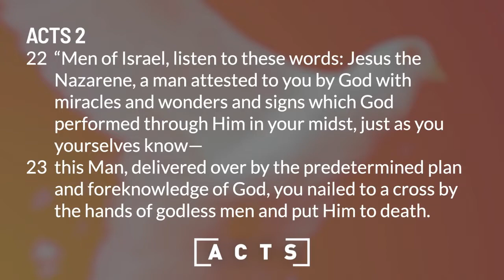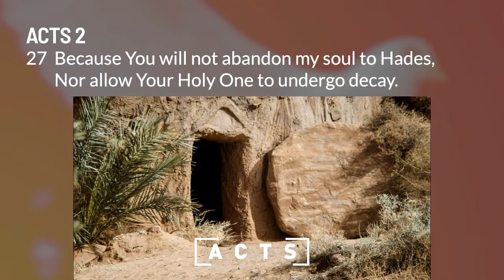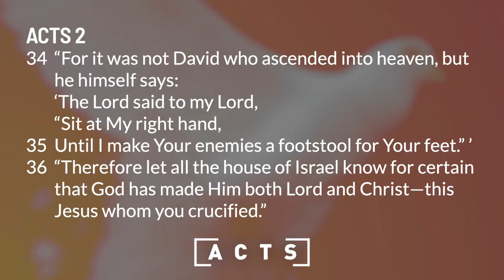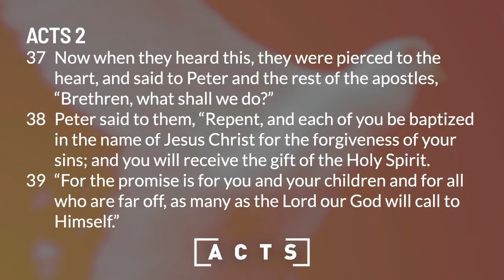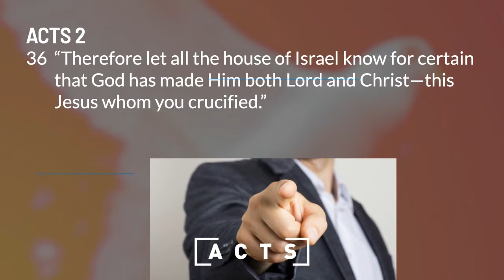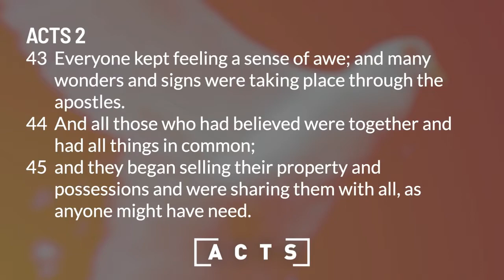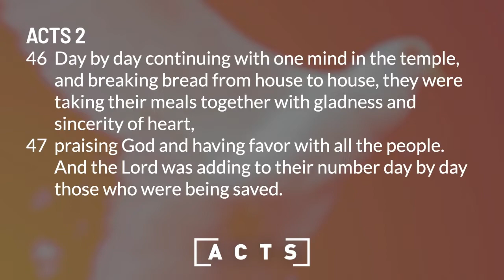Sunday Sermon | Book of Acts: Pentecost Temple | September 25, 2022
Pastor Jason continues our journey through the Book of Acts, looking at the impact of Pentecost on the Jewish Temple in Jerusalem from Acts 2:22-47.